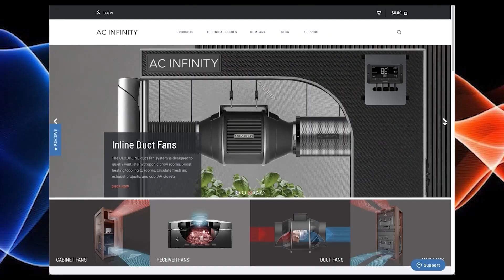The Soil Food Web EXPLAINED!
In this Garden Talk clip, Luna Whitcomb explains the soil food web. What are your thoughts on this?